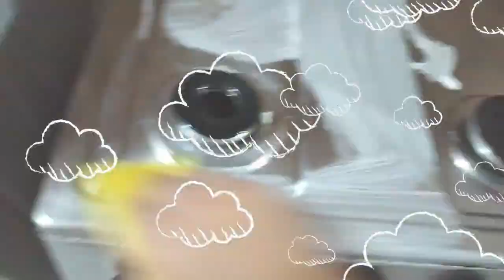NO FINAL DO MÊS APERTOU UM POUCO POR AQUI